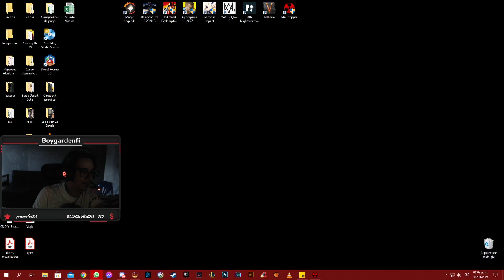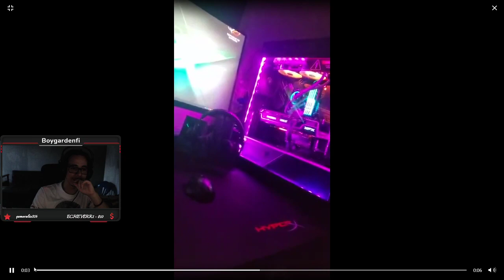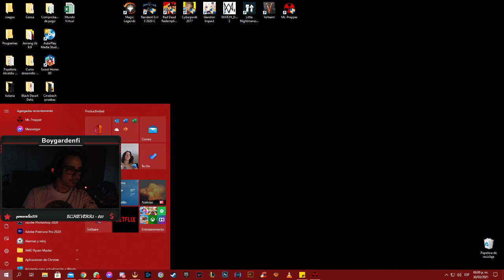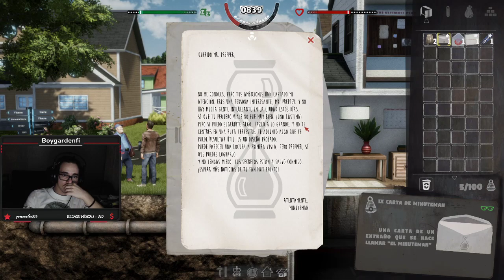Mr. Prepper - primer contacto - cap 1